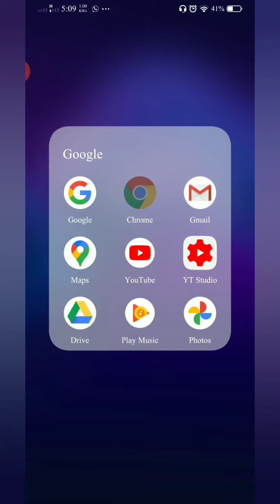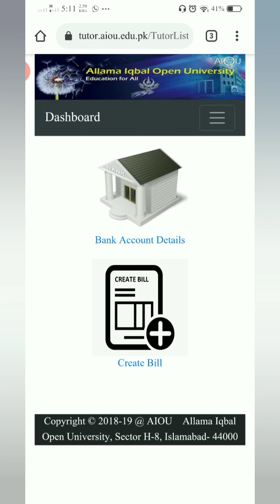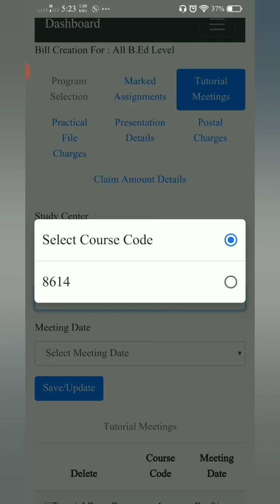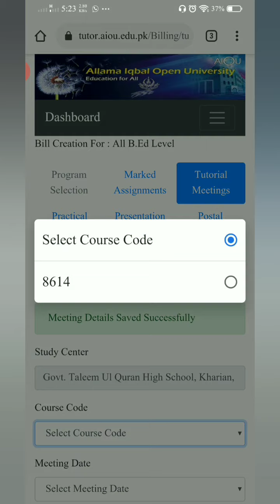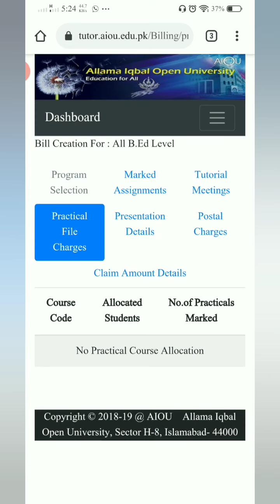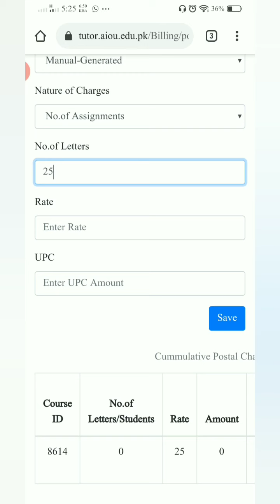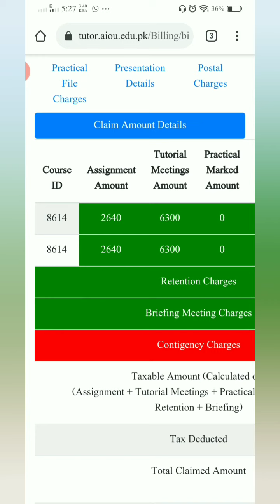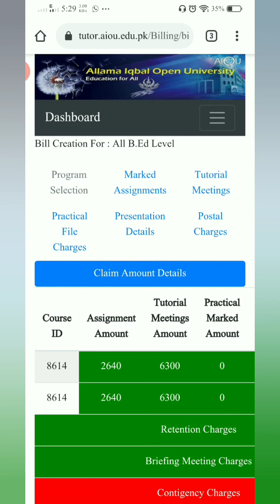How To Generate Online Bill of AIOU Tutorship in Urdu